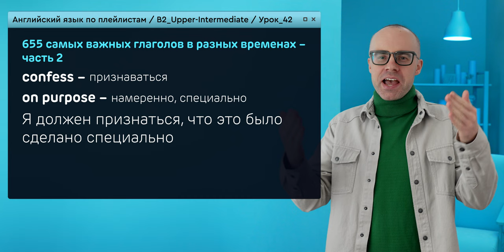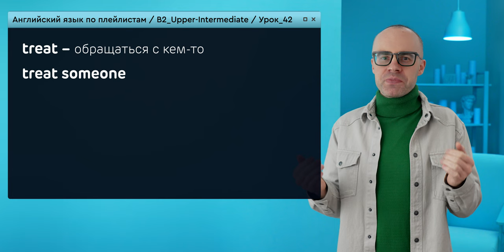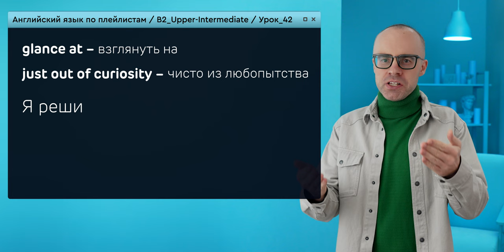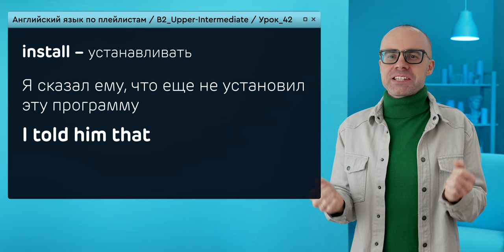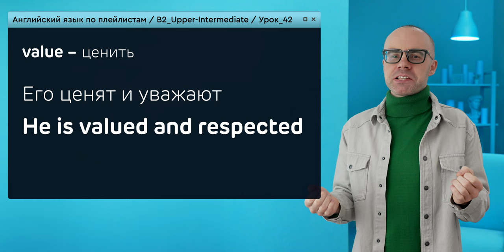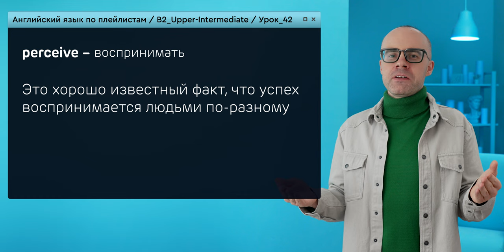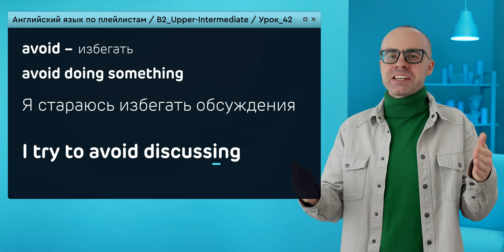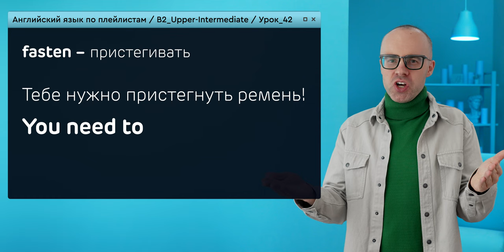Английский язык с нуля до продвинутого. Практический курс по приложению English Galaxy. B2. Урок 42